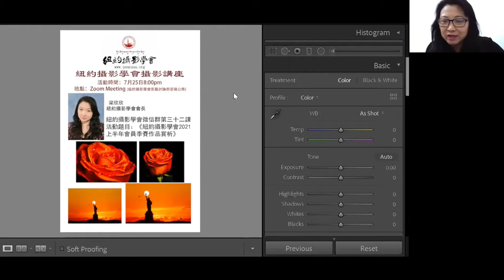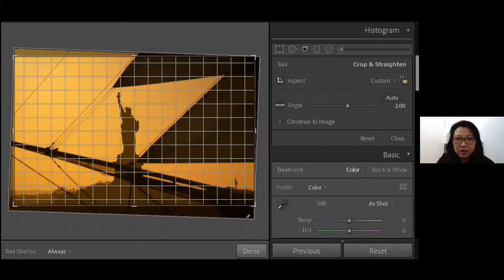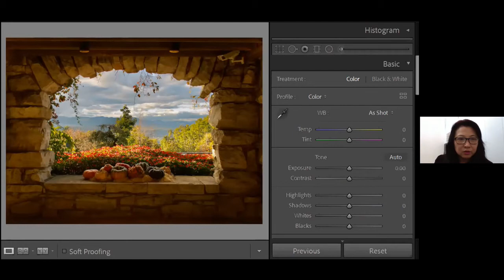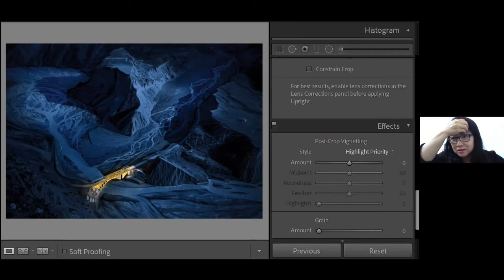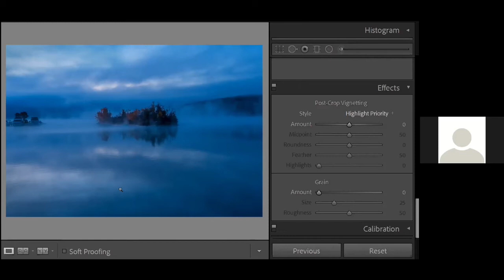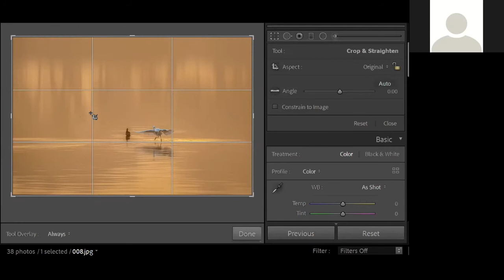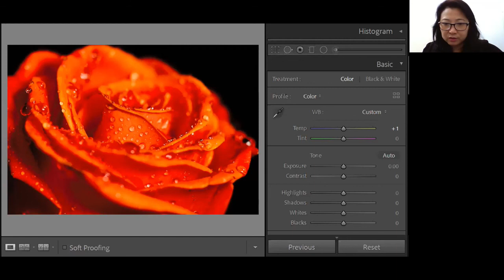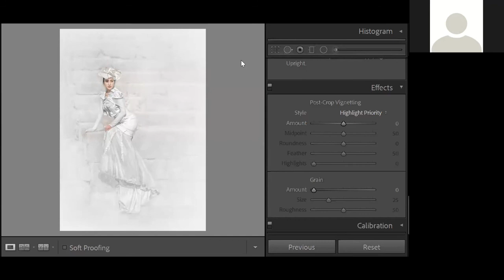PSNY WeChat group lesson 32 Appreciation of member photo works for the contest